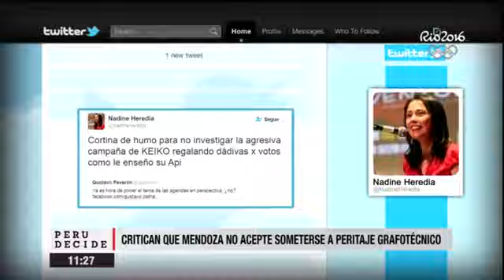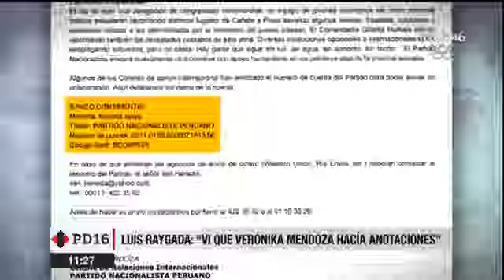Verónika Mendoza: ¿Escribió en las agendas de Nadine Heredia?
La candidata de Frente Amplio se encuentra en el ojo de la tormenta y muchos han salido al frente exigiendo que se someta a un peritaje grafotécnico. Mira el informe.